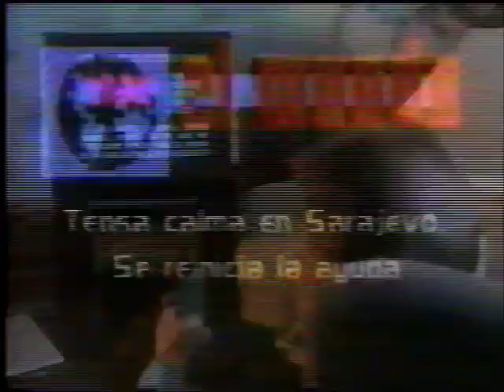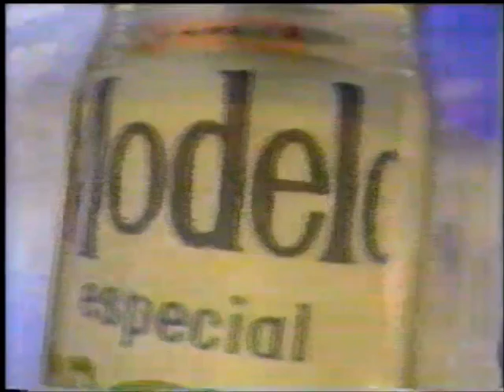Mil Mascaras/Dos Caras vs The Killer/Villano III (UWA October 17th, 1992)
Taped at Arena Neza in Ciudad Nezahualcoyotl, Estado de Mexico on October 9th